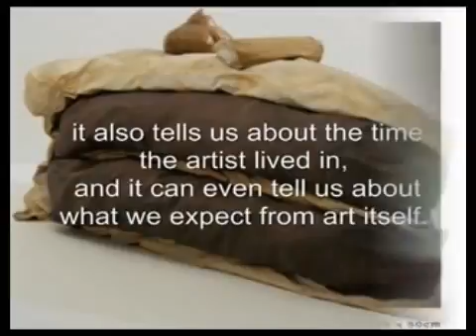ARTS Online - Phyllis Leverich